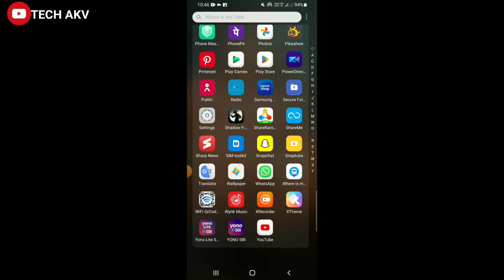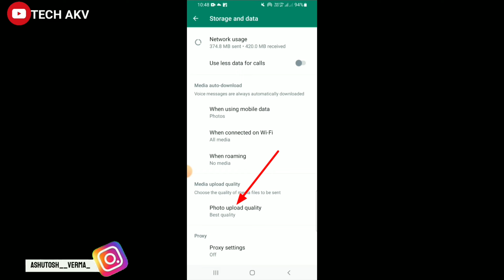how to send photo video without losing quality in whatsapp | 2023 WhatsApp se photo send kaise kare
how to send photo video without losing quality in whatsapp,
how to send photos with same quality whatsapp,
how to send video without losing quality whatsapp,
how to send whatsapp photos without losing quality,
how to send image without losing quality in whatsapp,
send pictures without losing quality whatsapp,
how to send photo without losing quality in whatsapp,
how to send photos without losing quality in whatsapp,
how to send clear image in whatsapp,
how to send high quality images on whatsapp,
how to send high resolution picture on whatsapp,
how to send photos by whatsapp without losing quality,
how to send images in whatsapp without losing quality,
how to send photos without losing quality on whatsapp,
how to send photos in whatsapp without quality loss,
how to send pictures without losing quality in whatsapp,
how to upload whatsapp video without losing quality
whatsapp se photo send kaise kare,
gb whatsapp se photo send kaise karen,
snapchat se whatsapp par photo kaise send karen,
gb whatsapp me 30 se jyada photo kaise send kare,
gb whatsapp se document photo kaise send kare,
iphone me document se photo kaise send kare whatsapp par,
whatsapp par document se photo kaise send karte hain,
whatsapp se photo kaise send karte hain,
whatsapp se photo kaise share karen,
whatsapp se photo kaise bheje,
whatsapp se photo kaise bhejte hain,
whatsapp me 30 se jyada photo kaise send kare,
whatsapp se pdf photo kaise send karen,
whatsapp se document se photo kaise send kare,
how send photos documents whatsapp android,
how to send photos in whatsapp with original quality,
whatsapp par 1 time photo kaise bheje,
how to send photos from computer to whatsapp,
how to send photos in dual whatsapp,
how to share multiple photos from whatsapp to email